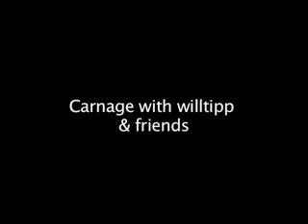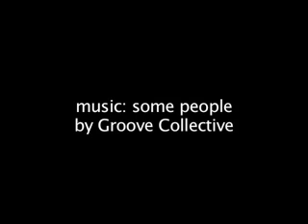carnage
carnage, wipeouts, bad spills, snowboarding, kayaking, skiing